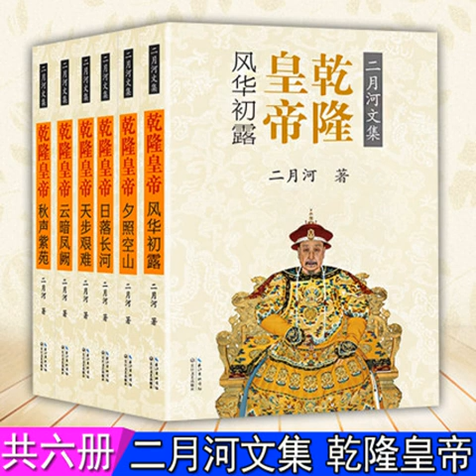乾隆皇帝第二卷33